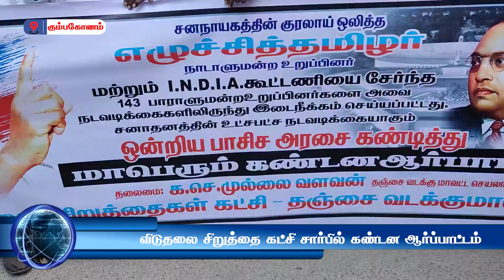21-12-2023 | கும்பகோணத்தில் விடுதலை சிறுத்தை கட்சி சார்பில் கண்டன ஆர்ப்பாட்டம்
கும்பகோணத்தில் விடுதலை சிறுத்தை கட்சி சார்பில் ஒரே நேரத்தில் எதிர்க்கட்சிகளைச் சேர்ந்த 143 உறுப்பினர்களை பாஜக அரசு இடைநீக்கம் செய்துள்ளதை கண்டித்து கண்டன ஆர்ப்பாட்டம் நடைபெற்றது.